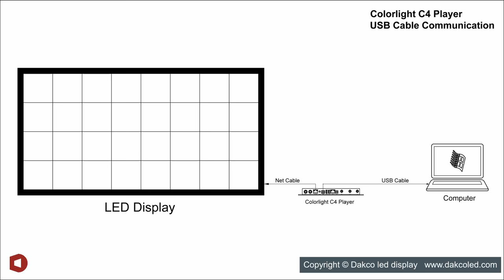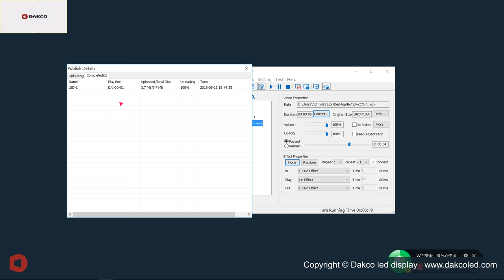How to Setup USB Cable Communication for Colorlight C4 Player & Ledvision Software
The easiest way to setup communication between Colorlight C4 player & Ledvision software and led display sign is using USB cable. In fact, when choose other communication ways such as wifi hotspot, wifi, 4G, and net cable, the 1st step you need to do is always “connecting USB cable” for pre-configuration.

However, in most cases, restricted with the USB cable length, USB cable communication is recommended only at pre-configuration process, or as an alternative way when other communication ways fail.

Just 2 steps:

1. Connect C4 player to Computer via USB cable – necessary only at the setup process, which means you have to do it only one time.
2. Play Box Management – you will see the card name in “Direct USB” (“DAKCO-01” is a sample name in the video tutorial).

You can then upload your program!